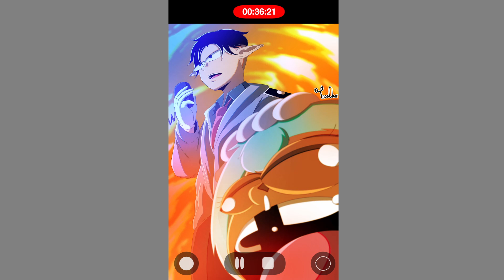Every Breath You Take